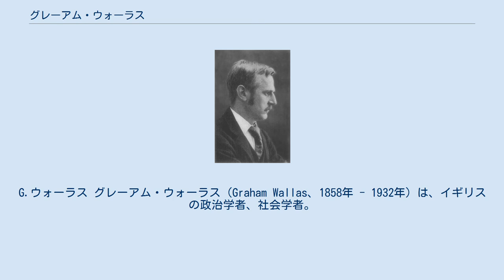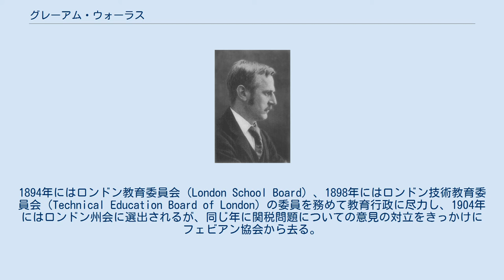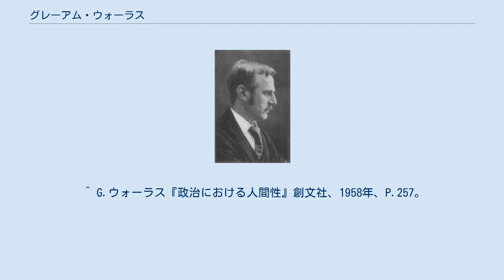グレーアム・ウォーラス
G.ウォーラス グレーアム・ウォーラス（Graham Wallas、1858年 - 1932年）は、イギリスの政治学者、社会学者。
フェビアン協会の創始者の一人。
 イングランド北東部のサンダーランドに生まれる。
シュルーズベリ・スクールに学び、さらにオックスフォード大学のコーパス・クリスティ・カレッジに進む。
オックスフォード卒業の翌年である1882年に、シドニー・ウェッブを識る。
ハイゲート・スクールで古典の教師を勤めながら、社会学・経済学・心理学の研究に専念する。
1884年にロンドン経済学校（London School of Economics）が創立されると、その政治学の講座を担当する。
1886年に正式にフェビアン協会の一員となり、1888年には執行委員に推挙されるまでになる。
1894年にはロンドン教育委員会（London School Board）、1898年にはロンドン技術教育委員会（Technical Education Board of London）の委員を務めて教育行政に尽力し、1904年にはロンドン州会に選出されるが、同じ年に関税問題についての意見の対立をきっかけにフェビアン協会から去る。
 1907年にロンドン経済学校がロンドン大学に併合されると、その政治学の教授となり、1908年から20年にわたって大学評議会の評議員として積極的に活動する。
1923年に教授を辞し、研究に没頭する。
コーンウォール州ポートローにおいて生涯を閉じた。
75歳であった。
 ウォーラスの最初の研究は、イギリス労働運動の立役者であるフランシス・プレースを扱っていた。
労働階級の科学的研究の先駆として、レズリー・スティーヴンやマーク・ホーヴェル、ハモンド夫妻などの研究に影響を与えた。
教育行政や政治の実際を経験したことは、ウォーラスの政治学の著作にさまざまな例証を与えた。
さらに講座における教授活動は、ウィリアム・ジェームズの心理学が更新しつつあった教育理論にも目を開かせることになった。
その理論においては、人間の本能的衝動はもはや刑罰の対象ではなく、「教育」によって陶冶されるべき事実であった。
そこから「人間性」は「制度」によって変化させられる、という認識が生まれ、人間性を制度から離して考察する従来の政治制度論の欠陥に気づくことになる。
新しい心理学による発見の上に政治学を打ち立てるべきである、とウォーラスは考えた。
 固定された人間性を否定した以上、主知主義的な政治学のアプローチにも批判のメスが入る。
人間は利害や計算によってのみ行動するのではなく、本能や衝動によっても動かされるのであり、その結果は集団が大きくなるほど予見しがたくなる。
ウォーラスは代議制民主主義にとって躓きの石となりそうな要素、たとえば大衆心理、広告、官僚などを指摘し、政治をより複雑な現象として示した。
ウォーラスは「市会にではなく市会議員に興味をもっている」のであり、彼にとって政治学は人間性の探求である。
 ^ G.ウォーラス『政治における人間性』創文社、1958年、P.253－254。
 ^ G.ウォーラス『政治における人間性』創文社、1958年、P.257。